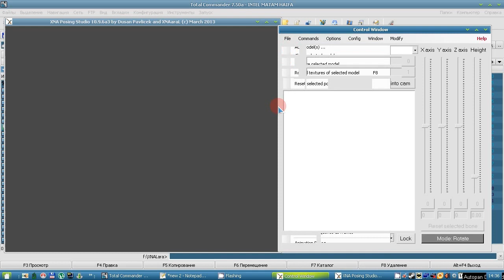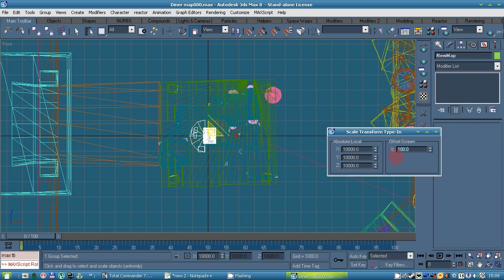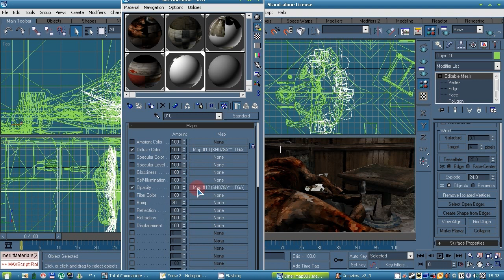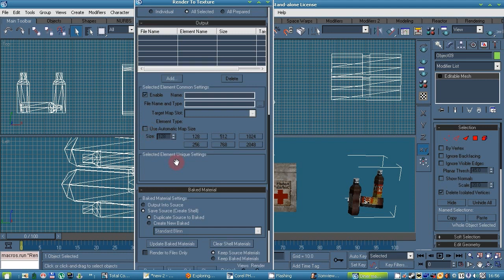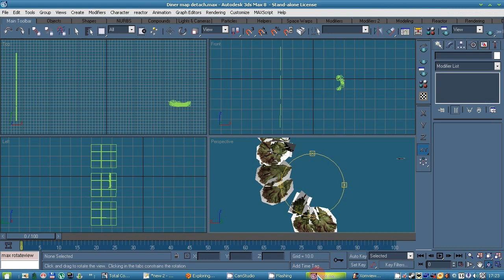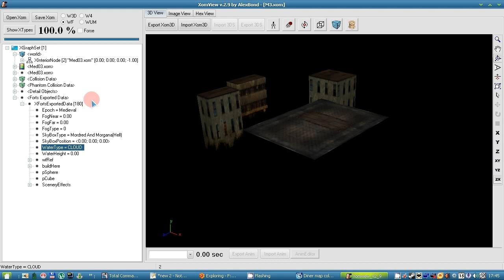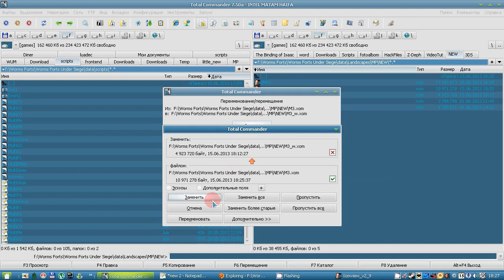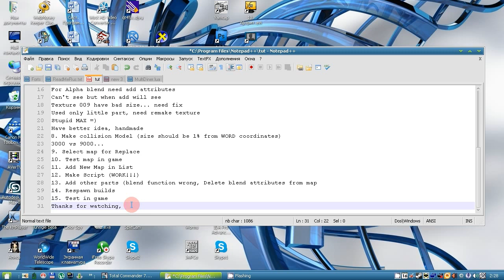WF XomView Tutorial How Make Map by AlexBond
This Tutorial help you to know how make Map for Worms Forts.

3dsMax v.8
XPS v.10.9
3D Exploration v1.8